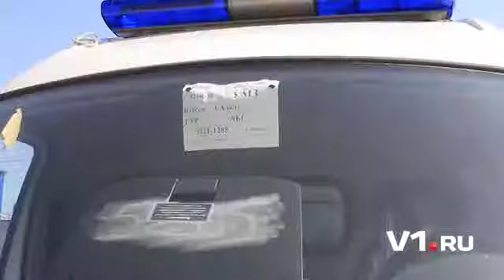«Неотложки» вросли в землю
Владелец и директор компании «Новая скорая помощь» Евгений Фридман заявил о планах осуществить новую попытку по заходу в Волгоград с проектом оказания автотранспортных услуг бригадам скорой и неотложной помощи.